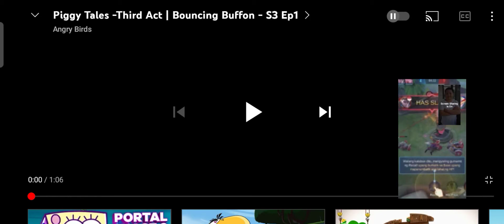piggy tales 5th act s5 episode 1 trampofail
a pig goes on a trampoline or just trampofail but no pigs allowed